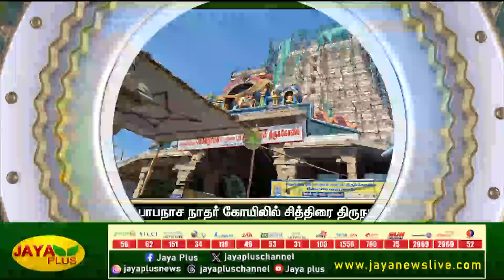நெல்லையில் உலகம்மை சமேத பாபநாச நாதர் கோயிலில் சித்திரை திருநாள் கொடியேற்றம்|AanmeegamNews| Jaya Plus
நெல்லையில் உலகம்மை சமேத பாபநாச நாதர் கோயிலில் சித்திரை திருநாள் கொடியேற்றம் | Aanmeegam News | Jaya Plus